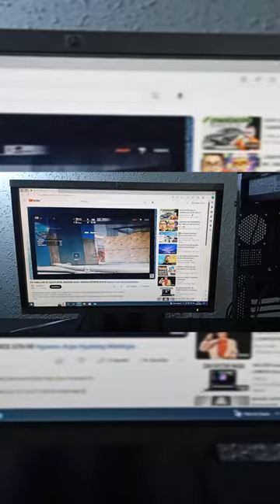!PC PARA LINE OF SIGHT! 🤙GuRuPc'S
BUENAS GENTE COMO VAMOS? 🤔, ESPERO QUE BIEN, LES TRAIGO UNA PC GAMER SUPER LOW COST
ESPERO QUE LES GUSTE TANTO COMO AMI 💪

GRACIAS POR EL APOYO GURUS: 👊GuRuPc'S
! DIOS ME LOS BENDIGA MUCHO !
ASTA EL PROXIMO VIDEO 👍

GRACIAS A @freemusic-nocopyright-seba5624 POR ESAS INTRUMENTALES, PASAROS POR SU CANAL ES UN MAQUINA 😁